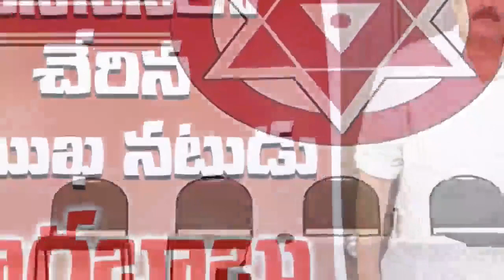Actor NagaBabu Joins In Janasena Party | Vijayawada | Pawan Kalyan | Nagababu Joining Janasena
Watch :  Nagababu Joins In Janasena Party | Power Star Pawan Kalyan | Nagababu Joining Janasena Party

Tollywood News Raja is your one stop shop for TeluguMovieNews. Come engage with the latest movie updates, videos, movie gossip and more.

For Free Movie Promotions & Promotional Interviews Please